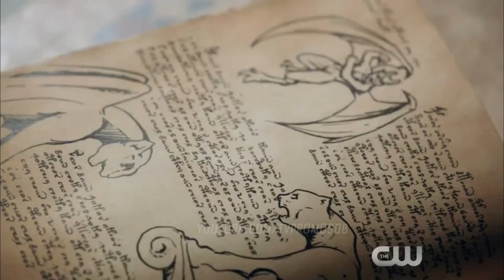Legacies 1x03 Promo